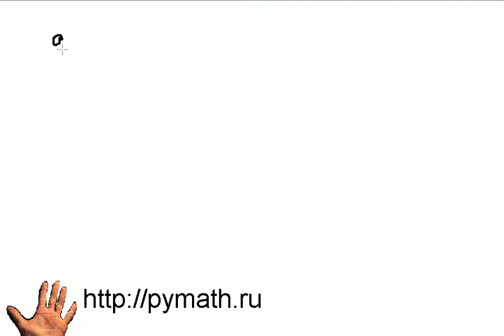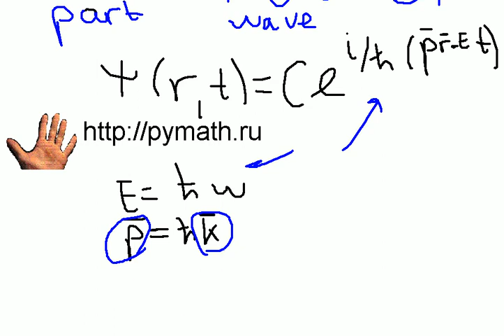Уравнение Шрёдингера уравнение на собственные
Уравнение Шрёдингера уравнение на собственные значения
.Временное уравнение Шрёдингера.Квантовая физика.